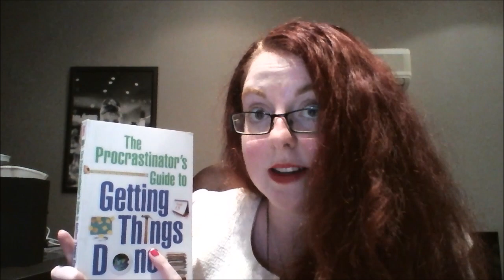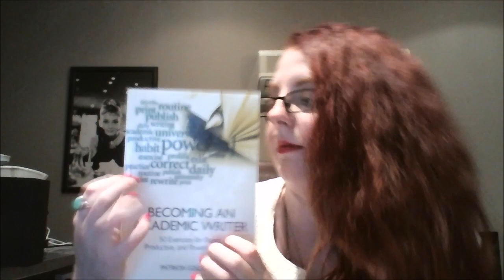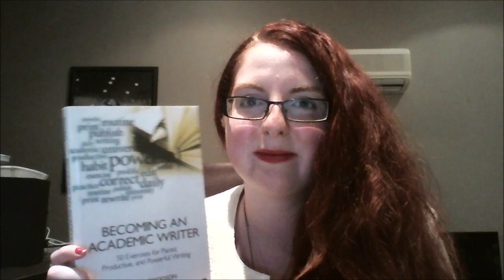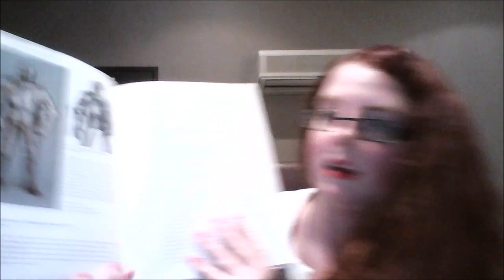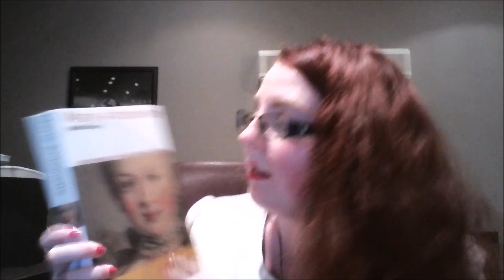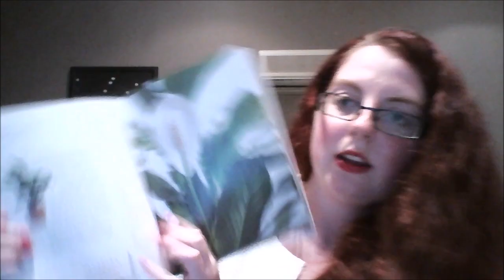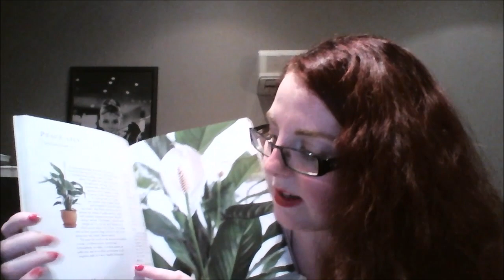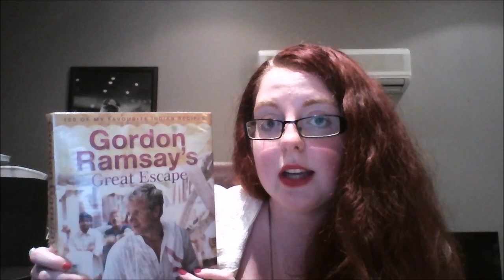ASMR Librarian Role Play (with whispering, typing & book sounds)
The weather outside might not be so great - but inside, there's always a good book! I hope you enjoy! I found my old digital recorder, so I used this for the audio in this one - let me know how it sounds compared to my others, if you'd like! :)